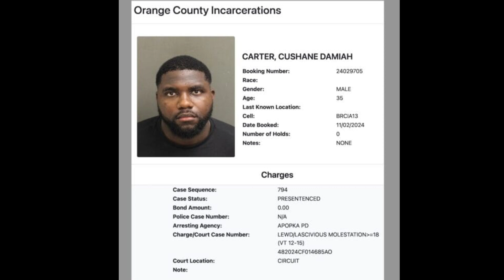CMR CHARGED IN FLORIDA FOR MOL3STATION ALLEGEDLY AGAINST DAUGHTER